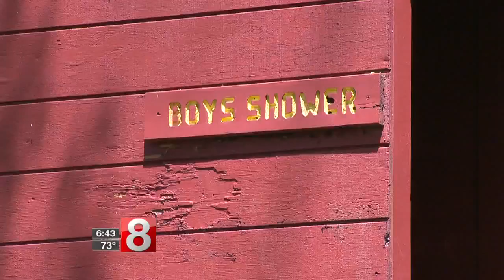Cruisin’ Connecticut – Founder's Day of Giving at Camp Farnam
Ryan Kristafer takes you to Camp Farnam, where the NEWS 8 team will be helping to prepare the camp for summer sessions, giving back to kids in the New Haven community.